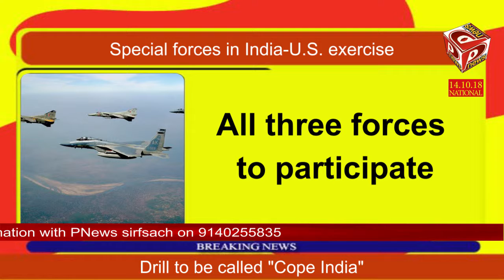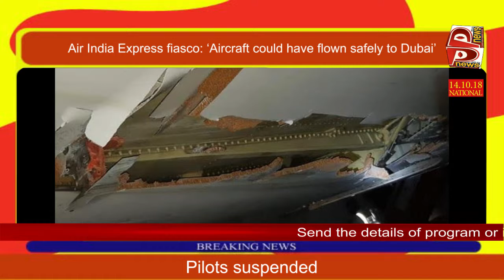Rahul Gandhi backs MeToo campaign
Congress president Rahul Gandhi on Friday expressed his support for the MeToo movement in the country and said the truth needed to be told “loud and clear in order to bring about change.”

“It’s about time everyone learns to treat women with respect and dignity. I’m glad the space for those who don’t, is closing. The truth needs to be told loud and clear in order to bring about change,” he tweeted with the hashtag ‘MeToo’.

Rashtriya Swayamsevak Sangh (RSS) leader Indresh Kumar too joined the debate by urging survivors of sexual harassment to immediately file police cases. He, however, questioned the delay of 10-15 years in bringing such instances to light.